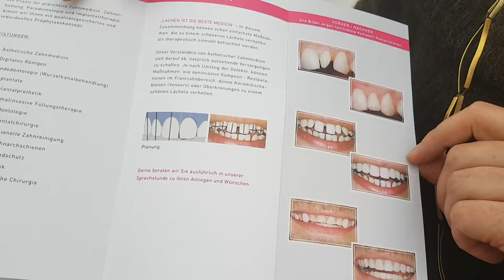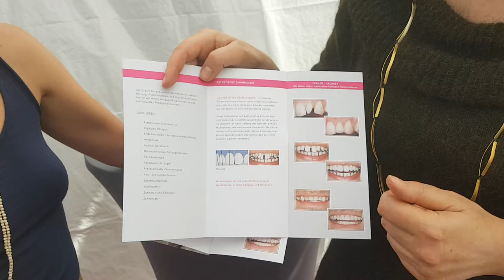Schöne Zähne auf dem schwul lesbischen Stadtfest 2017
Ein Lächeln sagt mach mal mehr als tausend Worte.
Dazu gehören auch gesund und geflegelte Zähne.

Eine Zahnarztpraxis die Dir dabei helfen können haben wir auf dem schwul-lesbischen Stadtfest in Berlin getroffen.